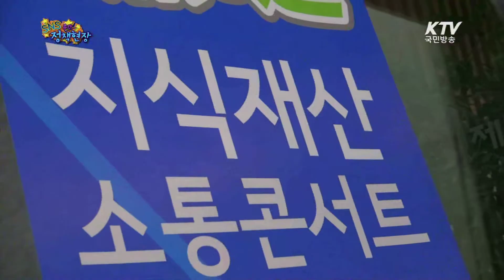[KTV SNS 정책현장] "지식재산 보호해 창조경제 실현” ,'지식재산소통콘서트' - 특허청장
김영민 특허청장이 떴다!

대전 창조경제혁신센터에서
‘지식재산 소통 콘서트’가 열렸습니다.

이번 콘서트는 지식재산 보호에 걸림돌이 되는
위조 상품 불법 제조와 유통, 아이디어 탈취,
영업 비밀과 기술유출에 대한 문제를 제기하고,
현장 소통을 통해 국민과 정책 공감대를
형성한다는 취지로 진행되었는데요.

김영민 특허청장도 콘서트에 참여해
영업 비밀과 기술유출 방지를 위한 강연을 청강하고
상표, 디자인, 특허심사 등과 관련해
참석자들이 궁금해하는 내용을 직접 답변해 주는
질의응답 시간을 가졌습니다.